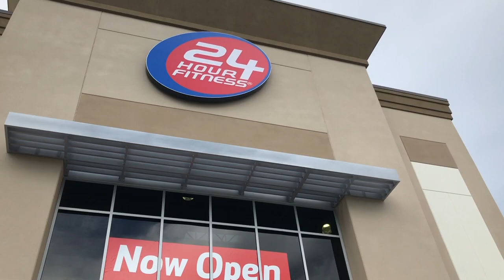ОТДЫХ И БУДНИ В США / ОТМЕЧАЕМ ДНЮХУ / ШАКИРА В ОРЛАНДО! ВЛОГ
Помощь русскоязычным эмигрантам в Америке:
- Встреча в аэропорту Орландо, Трансфер до отеля
- Социальная адаптация в США
- Аренда домов и апартаментов в Орландо
- Лицензированные русскоязычные иммиграционные адвокаты: Получение гражданства США - бизнес визы E-2, L-1, виза инвестора EB-5, Легализация в США через политическое убежище, Смена туристичекого статуса на студенческий и др.
- Услуги лицензированных русскоговорящих риелторов: Покупка недвижимости в Орландо: домов, апартаментов
- Туры по недвижимости, Строительство домов в Орландо